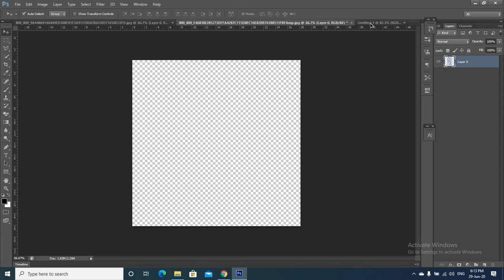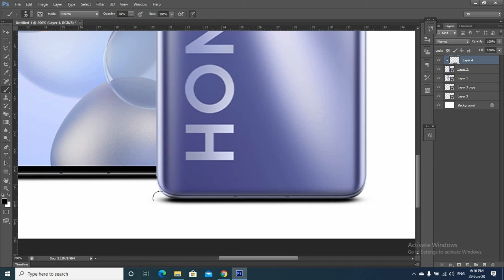How to Create Realistic Shadows in Photoshop| Photoshop Tips